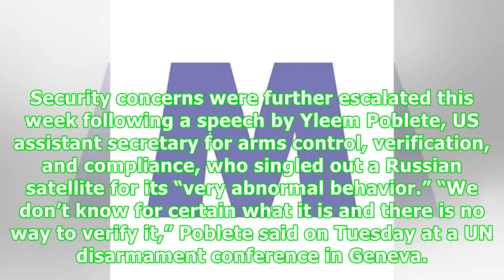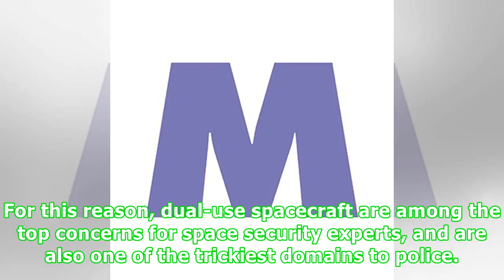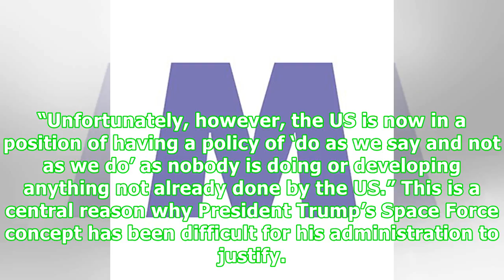'Very Abnormal' Russian Satellite Escalates Fears of Orbital Arms Race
Fears of space warfare have spiked in recent months, in the wake of the Trump administration’s insistence on establishing a Space Force as the sixth branch of the US military. Security concerns were further escalated this week following a speech by Yleem Poblete, US assistant secretary for arms control, verification, and compliance, who singled out a Russian satellite for its “very abnormal behavior.” “We don’t know for certain what it is and there is no way to verify it,” Poblete said on Tuesda...